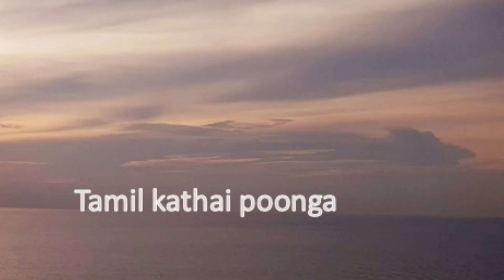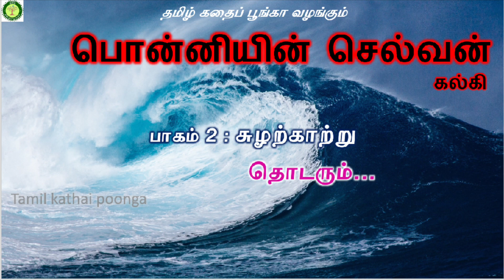Ponniyin Selvan Part 2 Ch 38 |KALKI | Ponniyin Selvan audio | Tamil books audio |Tamil Kathai Poonga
ராஜ ராஜ சோழர் காலத்து வரலாற்று நாவல்.கல்கி அவர்களின் எழுத்து நடைக்கு பொன்னியின் செல்வன் நாவல் மிகச் சிறந்த சான்று.  கல்கி அவர்கள் அவருக்கே உரிய எழுத்து நடையில் நம்மை சோழர் காலத்துக்கே கூட்டி செல்கிறார். பல திருப்பங்கள் நிறைந்தது. கேட்டு ரசியுங்கள்.

Tamil books audio | Ponniyin Selvan audio book | பொன்னியின் செல்வன் | கல்கி | பாகம் 2 சுழற்காற்று அத்தியாயம் 38 - சித்திரங்கள் பேசின | Ponniyin Selvan Part 2 Suzharkaatru Chapter 38 - Sithirangkal Pesina.

Ponniyin Selvan (பொன்னியின் செல்வன்) is a historical novel by Kalki Krishnamurthy, written in Tamil. In five volumes, or about 2210 pages, it tells the story of early days of Arulmozhivarman (அருள்மொழிவர்மன்), who later became the great Chola emperor Rajaraja Chola I. It is said that the book took more than three years to write and that Kalki visited Sri Lanka three times to gather information for it.

Please click on the links below to listen to other stories and uploads: